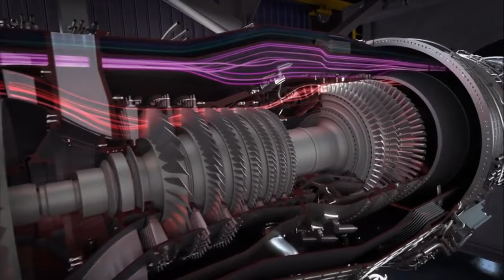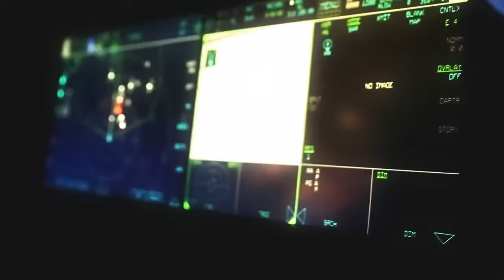Why The F22 Raptor Is Still The Best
Discover the untold truth of the F-22 Raptor, one of the most advanced fighter jets in the world. In this fascinating video, we delve deep into the history and development of this iconic aircraft, exploring its revolutionary flight capabilities and advanced tactics that ensure aerial supremacy for the US Air Force. Join us as we uncover the secrets behind the Skunk Works team, the brilliant minds that engineered this next-gen fighter known for its unmatched air superiority in modern warfare.

From its state-of-the-art defense systems to its role in upcoming military transport aircraft, this video is a must-watch for aviation enthusiasts and military history buffs alike. Learn why the F-22 remains a cornerstone of military strategy and how it sets the stage for the future of air combat. Don't miss out on this insider look at the incredible F-22 Raptor!

The video clips used in this video are from youtube creative commons.
@ezeudu1 do not own all rights to these video clips. We have repurposed them for informational and inspirational values to motivate the viewers for their passion.